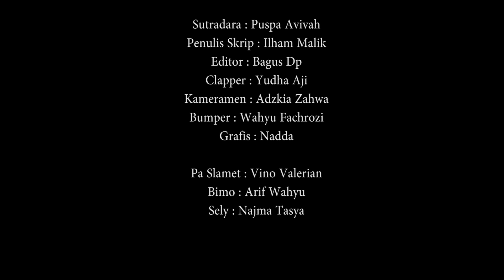RUANG BK Eps. 01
Ruang BK adalah platform curhat online no.7 di Indonesia
Melayani keluhan hidup para siswa (semoga)